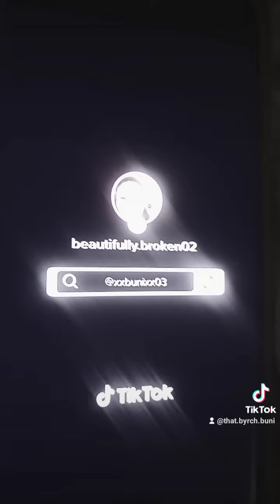oh misskellymac u pressed about Greg's picture? 🤣😂🤣😂